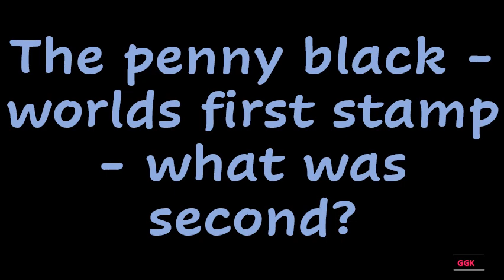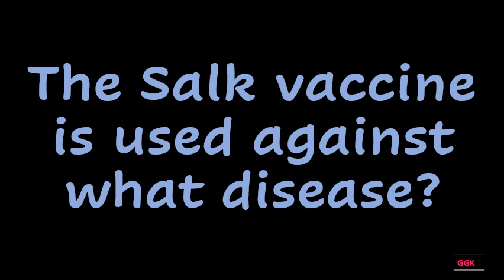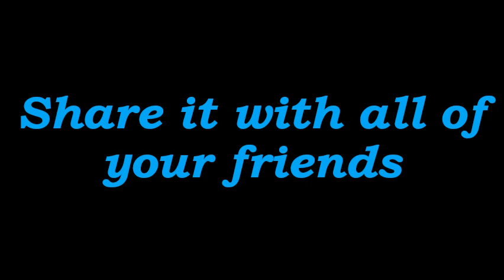What animal produces its own sun tan lotion ??